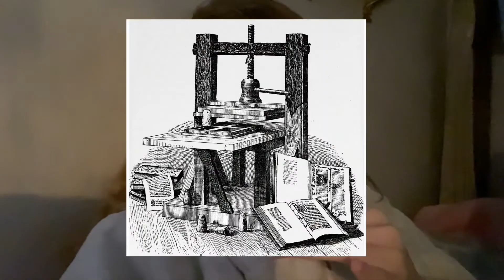Vlogmas Day #3: BEDRIDDEN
let's talk about movies  :    )